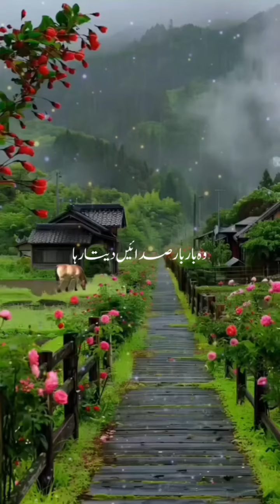طارق جمیل صاحب